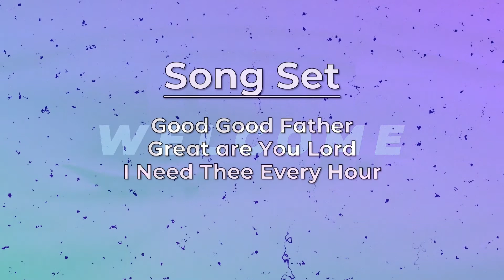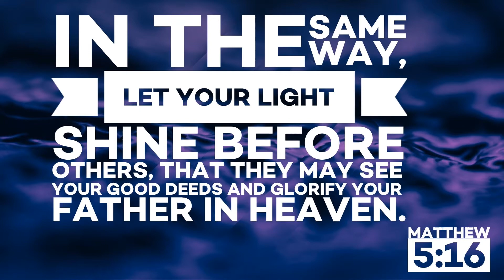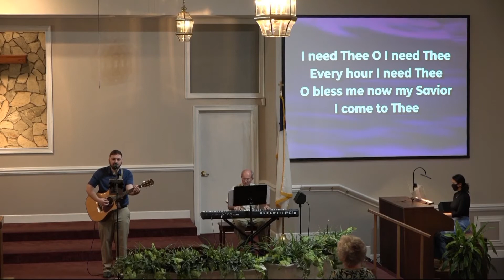Mt Olive Service 6 21 2020 (Fa-Mo-Day)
Bro. Wally gives us the word this morning! We are glad you are here!

We hope to see you back here next week for another word Mt Olive Baptist Church!

Mt. Olive Church info -
Office Hours: Monday - Thursday 8:30-4:30

All of the music in the worship set is used by permission. CCLI # 20390124